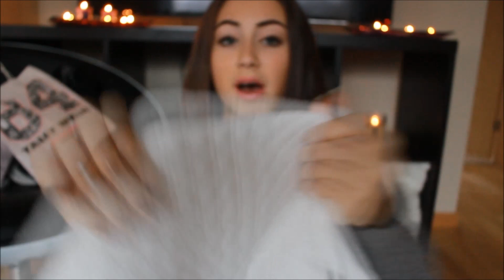Black Friday Haul 2014 | Anita Sibul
DON'T FORGET TO SMILE AND LOVE YOURSELF!
Instagram, vine, snapchat: anitasibul
You can also kik me, my username is anita.sibul